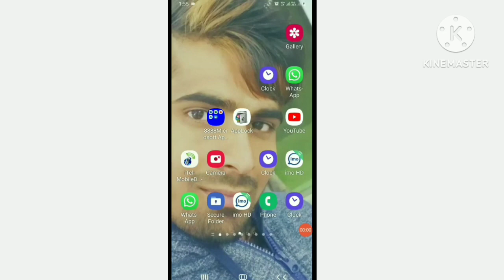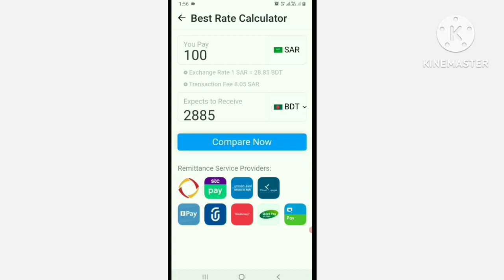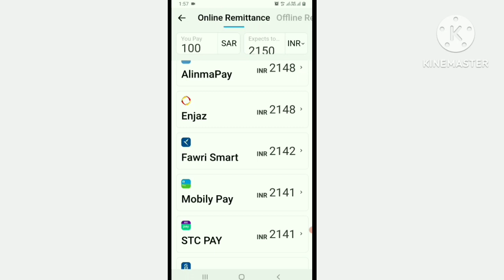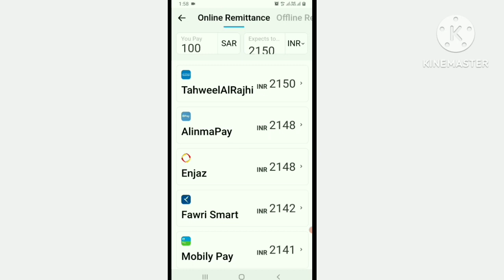Imo pay money transfer l imo pay free remittance new update l imo pay kya hai kaise use kare l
Imo pay money transfer l imo pay free remittance new update l imo pay kya hai kaise use kare l imo pay Seraj ahmad tech